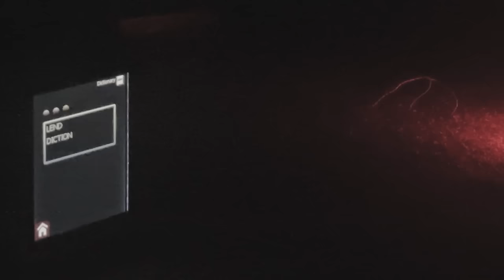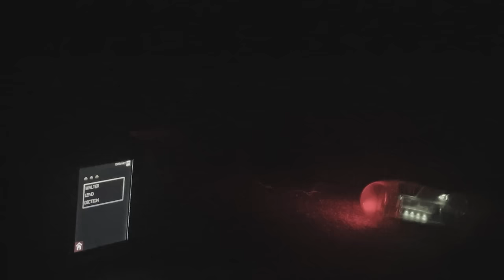i was at the haunted asylum w/ sam and colby + the boys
i tagged along to the aradale asylum shoot with the boys + sam and colby!